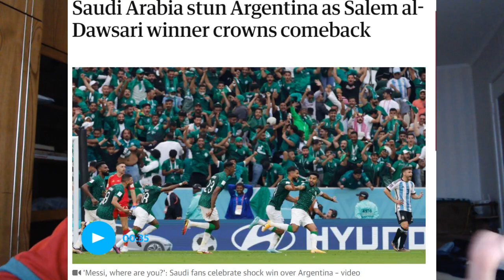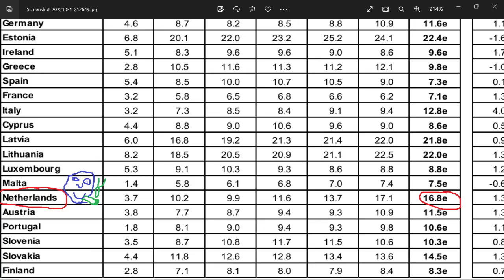How much does it cost to live in Minsk, Belarus?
In this video I break down the approximate costs of living here in Minsk Belarus. Disclaimer: These figures are not exact but they gave you a rough idea of what to expect if you decide to relocate here by yourself, if you are renting and you depend on public transport to get around. I don't include fuel costs if you have a car. Of course costs can depend on your circumstances and lifestyle and may vary.

Sidenotes: If your flat is non BY owned, heating alone (communal heating gas) can be as much as $40. In the final part dealing with communal bills (communal heating gas) is included and not to be confused with Gas for cooking. It's totally different.